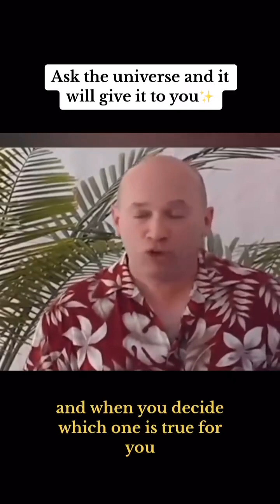Bashar - The Universe is willing to unconditionally support you